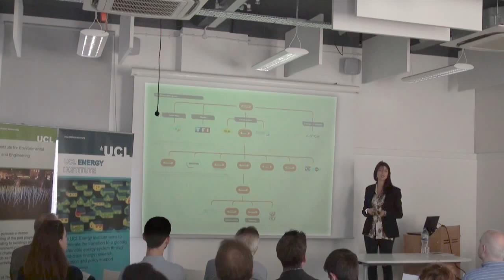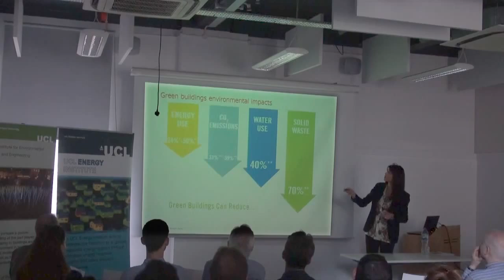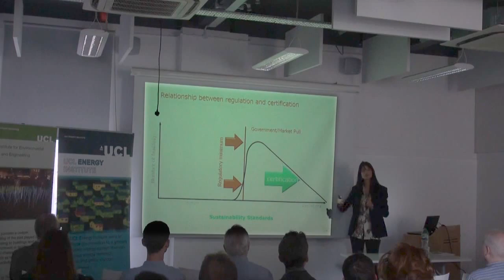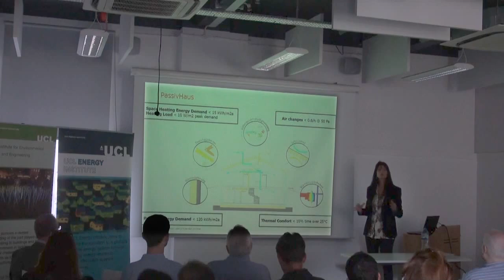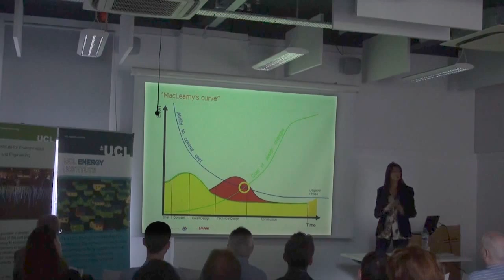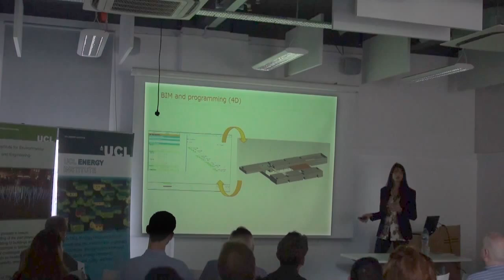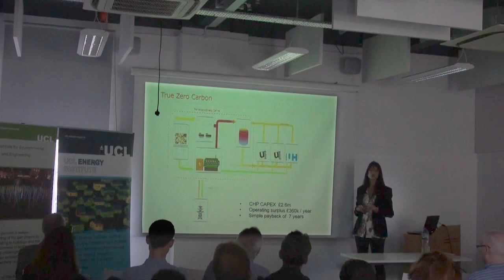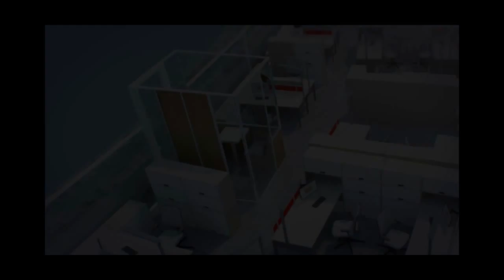UCL-Energy Seminar: 'Designing and Delivering Sustainable Buildings'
UCL-Energy Seminar: 'Designing and Delivering Sustainable Buildings' with Aleksandra Njagulj, Head of Sustainability at BOUYGUES UK

This seminar will answer many important questions regarding the design and delivery of sustainable buildings, using examples from practice. What are sustainable buildings and why are they important? How does a contractor approach delivery of a sustainable building and what are the challenges? What do we mean when we say 'performance gap' and how are Soft Landings meant to address it? The lecture will also cover sustainable building certification systems, highlighting BREEAM and its sometimes conflicting requirements. Next, it will look at the current development in sustainable building design and delivery, including BIM and the whole life cycle. To finish, an overview of an innovative answer to the early stage design challenge - the RAPIERe software.

About the speaker:
Aleksandra is a qualified architect with more than 10 years practical experience in design, design management and sustainable construction. In 2009 she joined the UK subsidiary of Bouygues Construction, a large international construction company, working initially as a Design Coordinator on various school projects before moving within the organisation in order to pursue her passion for sustainability. She currently leads the ‘Sustainability Hub’, an enthusiastic team of in-house experts within the Technical Department that is at the forefront of the company’s commitment to deliver true sustainability for its clients. The Hub is also in charge of R&D and Innovation projects, always on the lookout for the new built environment techniques, products and tools, as well as joining the academic and industrial partners in their development. During her time with Bouygues she has been able to supplement her architectural qualifications by becoming an accredited BREEAM and Code for Sustainable Homes Assessor and BREEAM Accredited Professional.